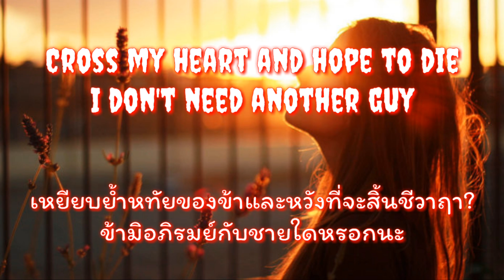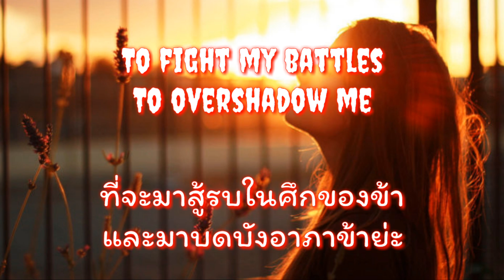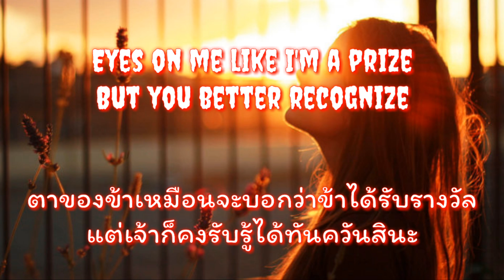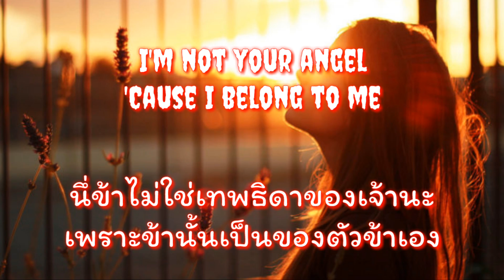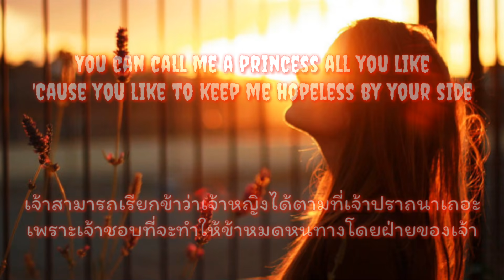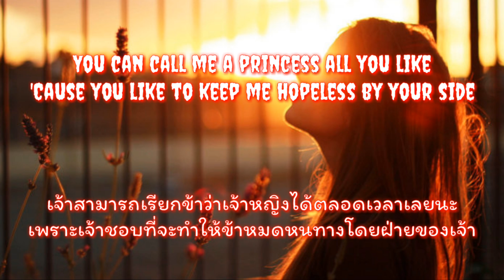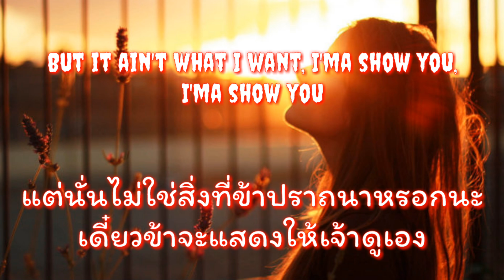[แปลเพลง] Loren Gray - Queen